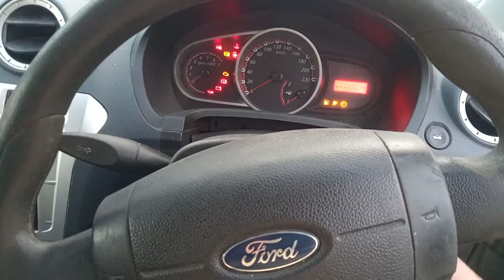ford figo remote matching फोर्ड फिगो का रिमोट कैसे मैच करें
ऐसे ही इंफॉर्मेशन वाली वीडियो देखने के लिए हमारा चैनल सब्सक्राइब करें और x100 super2 की वीडियो हम अपलोड कर सकते हैं अगर आप सुपर टू से काम करते हैं तो हमारा चैनल आपके बहुत काम आएगा हम सुपर 2 के वीडियो अपलोड करते रहते हैं